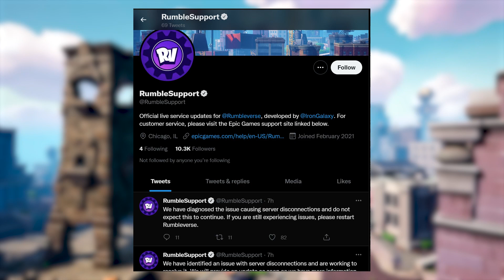Fix Rumbleverse Error LN-160 and Login Queue Failed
Rumbleverse has been facing the LN-160, LN-162, and Login Queue Failed errors ever since it came out. In this video, we talk about potential fixes.